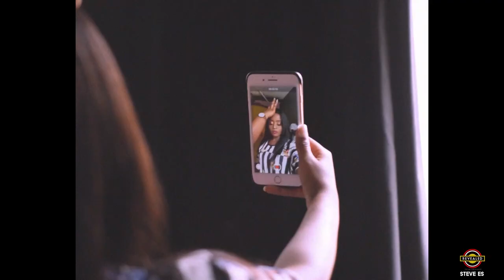BEHIND THE SCENES OF NADIA MUKAMI'S MEGA PHOTOSHOOT! ALL FUN!